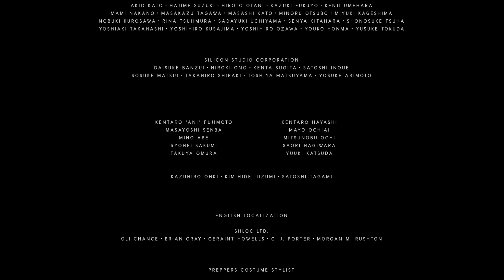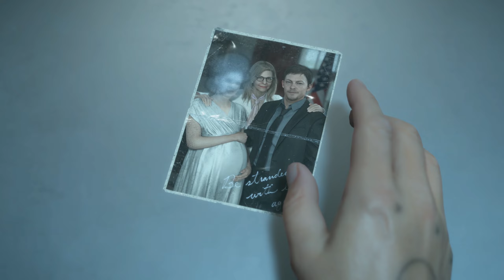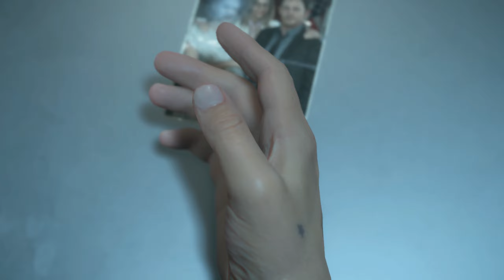DEATH STRANDING Walkthrough Gameplay Part63|EP- 14 Lou|One Last Delivery |Hide of The True |Sam | BB